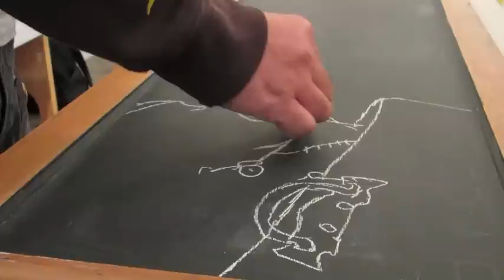Giant Robot 2: Katsuya Terada - Hot Pot Girls Preview Trailer